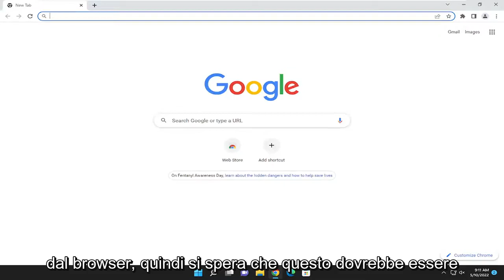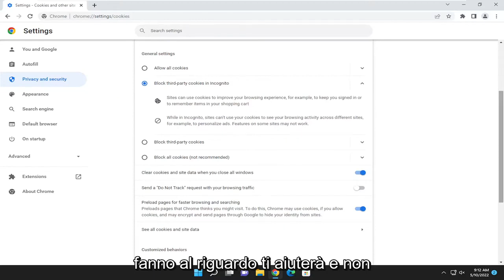Come cancellare cronologia Google Chrome automaticamente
Come cancellare automaticamente i dati di navigazione di Google Chrome all'uscita [Tutorial]

Se desideri cancellare automaticamente i dati di navigazione di Chrome all'uscita, ecco come puoi farlo. Puoi cancellare automaticamente i dati di navigazione di Chrome all'uscita tramite il pannello Impostazioni di Chrome oppure puoi impostare le cose con l'aiuto dell'Editor Criteri di gruppo locali e dell'Editor del Registro di sistema. Non solo i dati di navigazione, ma puoi anche rimuovere la cronologia dei download, i cookie, i dati del sito, la cache, le password, le impostazioni del sito, i dati delle app ospitate, ecc., Utilizzando questa guida.

Problemi risolti in questo tutorial:
cancella la navigazione di google chrome
cancellare la cronologia di navigazione di google chrome
cancellare i dati di navigazione di google chrome
google chrome cancella i dati di navigazione impiegando un'eternità
google chrome cancella automaticamente la cronologia di navigazione
google chrome cancella la cronologia di navigazione in grigio
google chrome svuota la cache di navigazione
google chrome cancella i dati di navigazione non funziona
cancella automaticamente la cronologia di navigazione google chrome
cancella Chrome di navigazione

Chiunque abbia utilizzato il proprio computer per effettuare una navigazione Web estesa sa che i dati raccolti dal proprio computer durante quelle sessioni di navigazione Web sono immensi. Se hai mai eseguito una pulizia del sistema, molto probabilmente avrai notato che i dati del browser di solito occupano la maggior parte dello spazio di archiviazione.

Come eliminare automaticamente la cronologia di Chrome dopo la chiusura
Impedire a Google Chrome di archiviare la cronologia del browser

Se lo spazio sul disco rigido è prezioso o se si desidera semplicemente evitare che dieci anni di parole chiave imbarazzanti si accumulino nella cartella del browser Web, è possibile configurare il browser in modo che esegua una pulizia ogni volta che lo si spegne.

In questo tutorial, ti mostrerò come farlo con Google Chrome. Esistono molti modi per eseguire questa operazione utilizzando le estensioni del browser e le opzioni di Chrome integrate.